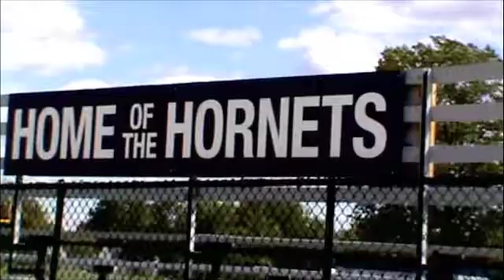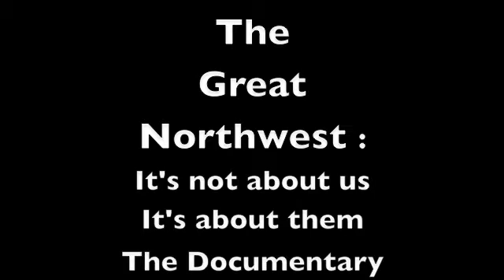Great Northwest Trailer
"The Great Northwest: It's Not About Us. It's About Them." is a documentary that shows the trials and triumphs of high school at Northwest Academy of Law against the odds, and winning.